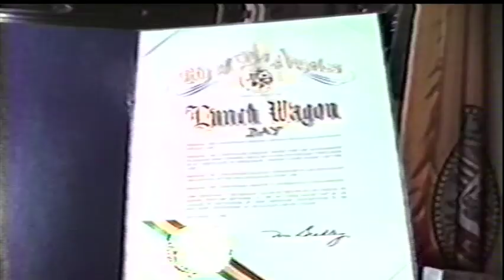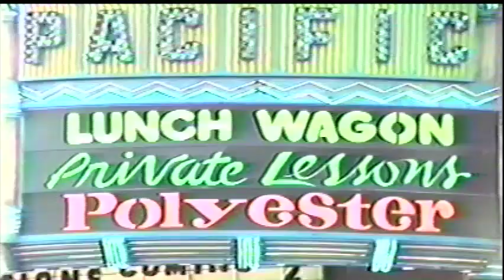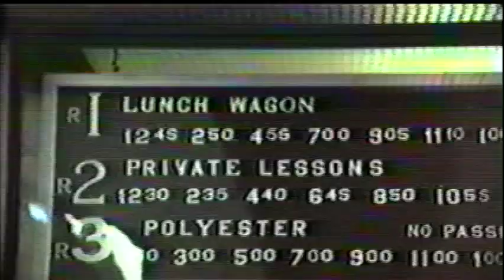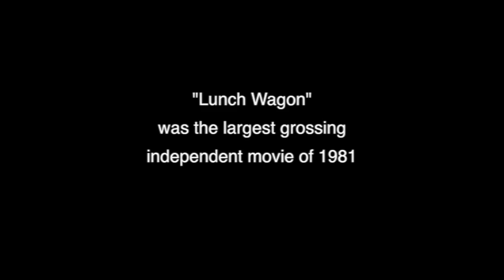Lunch Wagon Day Parade 1981 "The Lost Tape"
Hollywood history was made in 1981 with the release of "Lunch Wagon" that was the largest grossing independent movie of the year. Producer Mark Borde went all out to promote the film, including having Mayor Bradley in L.A. declare Lunch Wagon Day, followed by a parade of over 80 lunch wagons down Hollywood Boulevard. Screenwriters, Marshall Harvey and Terrie Frankel video taped the event. The tape was lost until now. 34 years later we proudly put this historic event on You Tube.